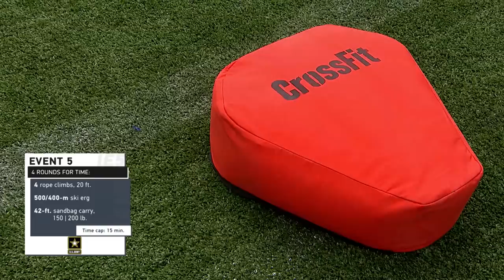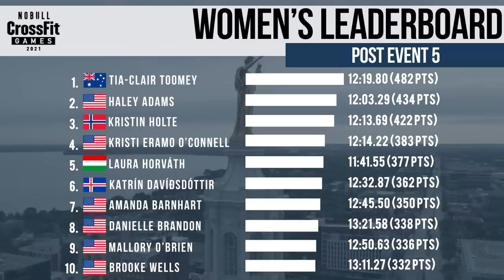RECAP: Women's Event 5 — 2021 NOBULL CrossFit Games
After four events and a day of rest, the individual women kicked off the second day of competition with a grip-intensive triplet of rope climbs, SkiErg, and 150-lb Húsafell Stone-shaped sandbag carries.

Former rock climber Laura Horváth led the field in Round 1, but could she hang on to the lead for three more?

The final women’s heat throws down in Event 5 of the 2021 NOBULL CrossFit Games.